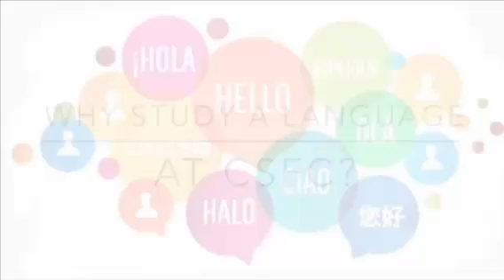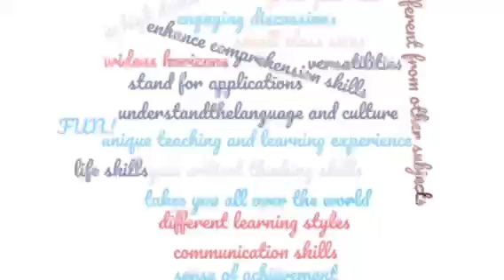Modern Languages at CSFC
What's it like to study a modern language at CSFC? Some of our current students talk about their experiences and how it's helping them in achieving their goals.